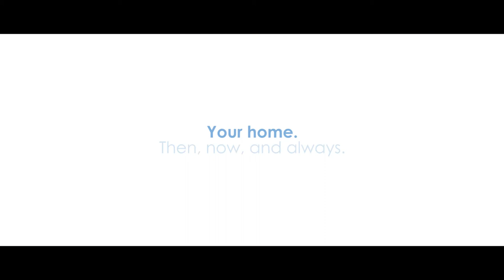Welcome, New Graduates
As alumni of Columbia University, you are part of a global network of more than 330,000 leaders, creators, and change makers bound together by our shared University connection and our collective passion, intellect, and drive. United, we are creating meaningful change for our University and around the world.

- Videographer: Kevin Chiu '17SEAS
- Composer: Thomas Nielsen '18CC
- New Graduate: Claudia Moreira '16SEAS